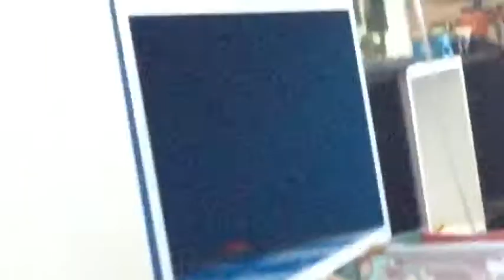So so so so sorry I haven’t been uploading 😒😒😒😳😳